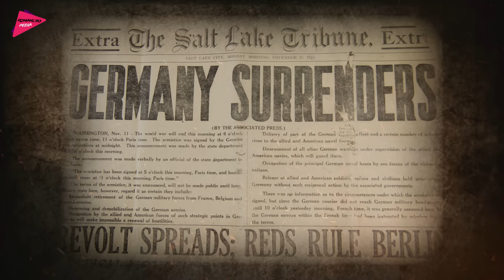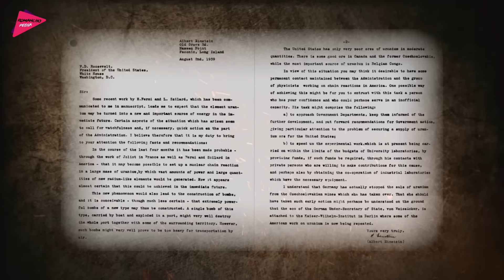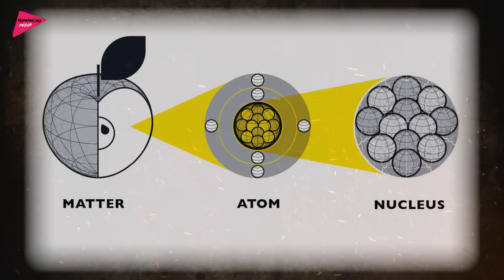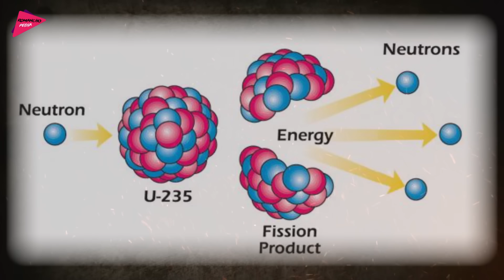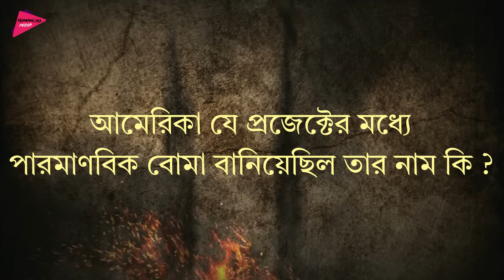পারমানবিক বোমা আবিষ্কারের আশ্চর্য ইতিহাস | History of Nuclear Bomb Invention | Romancho Pedia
মানবসভ্যতার শুরু থেকে আজ পর্যন্ত সব থেকে শক্তিশালী যে হাতিয়ার মানুষের দ্বারা তৈরি করা হয়েছে সেটি হল পারমানবিক বোমা। একটি পারমানবিক বোমা দিয়ে নিমেশের মধ্যে একটি বড় শহরকে ধ্বংস করে ফেলা যায়, এমনকি লক্ষ লক্ষ মানুষকে কয়েক সেকেন্ডের মধ্যে হত্যাও করা যায়। জাপান এই বোমার একমাত্র শিকার, যেখানে আজও এই বোমার রেডিয়েশনের ফলে বিকলঙ্গ শিশুর জন্ম হয়। তবে আপনি জানলে অবাক হবেন এই বিধ্বংসী বোমা আজ সারা পৃথিবী জুড়ে শান্তির একটি বড় কারন, দ্বিতীয় বিশ্বযুদ্ধের একদম শেষের দিকে এই বোমা আবিষ্কার হয়েছিল, আর এই বোমার ভয়াবহতা দেখে আজ পর্যন্ত কোন দেশ এই বোমাকে যুদ্ধে হাতিয়ার হিসাবে ব্যবহার করেনি, কারন তারা জানে যে এই বোমা ব্যবহার করলে, মানবজাতি ধ্বংস হয়ে যাবে, আর দ্বিতীয় বিশ্বযুদ্ধের পর আর কোন বিশ্বযুদ্ধ হয়নি, এর পেছনে কিন্তু এই বোমার একটা বড় ভুমিকা রয়েছে, রাশিয়াকে ক্রমাগত আমেরিকা ধমকি দিলেও তারা কিন্তু সরাসরি যুদ্ধে জড়াচ্ছে না। আর তার কারনও কিন্তু এই পারমানবিক হাতিয়ার। আর আপনি কি জানেন আমেরিকার আগে হিটলার এই বোমা বানানোর চেষ্টা করেছিল, এবার প্রশ্ন হল, হিটলার কেন বোমা বানাতে সফল হল না, আর কিভাবে আমেরিকা এই পারমানবিক বোমা আবিষ্কার করেছিল, বন্ধুরা আমি মিঠুন রয়েছি আপনাদের সাথে আজকের ভিডিওতে পারমানবিক বোমা আবিষ্কারের আশ্চর্য ইতিহাস আপানদের জানাব, তাই ভিডিওটি অবশ্যই শেষ পর্যন্ত দেখুন, আর ইতিহাসের এই রকম ঘটনাকে সহজ ভাষায় জানতে সাবস্ক্রাইব করে দিন আমাদের চ্যানেল রোমাঞ্চ পিডিয়াকে, আর বেল আইকনটি প্রেস করে দিন নতুন ভিডিওর আপডেট সবার আগে পেতে.।।

পারমানবিক বোমা আবিষ্কারের আশ্চর্য ইতিহাস,History of Nuclear Bomb Invention,Romancho Pedia,রোমাঞ্চ পিডিয়া,আমেরিকার অপকর্ম,ডিজেল ইঞ্জিন আবিষ্কারের আশ্চর্য ইতিহাস,রেলগাড়ি আবিষ্কারের আশ্চর্য ইতিহাস,তাজমহল নির্মাণের আশ্চর্য ইতিহাস,হিটলার এবং নেপোলিয়ন কেন রাশিয়ার সাথে যুদ্ধে হেরে গিয়েছিল,পুতিনের জীবনী,হিটলারের বিষয়ে এই তথ্য খুব কম মানুষই জানেন,স্টালিনগ্রাড যুদ্ধের নির্মম ইতিহাস,হিটলার কেন পারমানবিক বোমা বানাতে পারেনি,তৃতীয় বিশ্বযুদ্ধ হলে কি হবে,আবিষ্কারের আশ্চর্য ইতিহাস, History of manhattan project, history of trinity test, history of oppenheimer, রাশিয়া কেন ইউক্রেনের উপর হামলা করল

0:00 Introduction